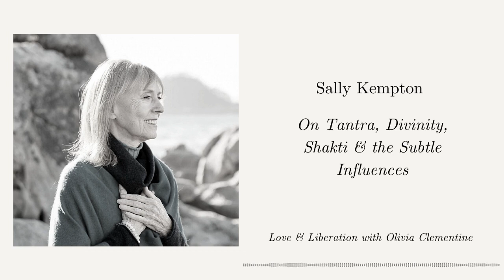Sally Kempton: On Tantra, Divinity, Shakti & the Subtle Influences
Some of what Sally shares:
• Her beginnings in Non-dual Shaiva Tantra, about the lineage and studying with Swami Muktananda
 • How realized beings function and benefit others
 • Subtle influences
 • Vijnana Bhairava Tantra
 • Pleasure as an intrinsic part of the universe and one of the qualities of the divine.
 • Karmic debt paying it off through relationship
 • The love story of Sati and Shiva
 • Divine aspects of our negative qualities
 • Divine feminine, Shakti
 • Difference between Gods and Goddesses and subtle beings from a relative and absolute level.
 • Essential ways to deepen meditation practice
 • Path of devotion